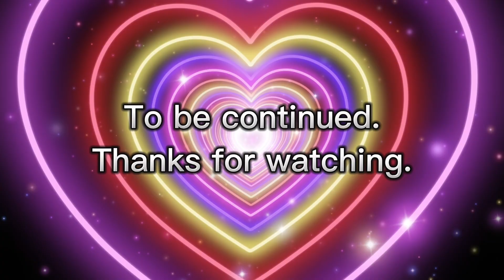We went in mandeville Town Jamaican ￼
Thank you guys so much for always watching and keeping up with our videos.
💜💜💜 my Purple Heart is for greatness, victory, hardship, and success.